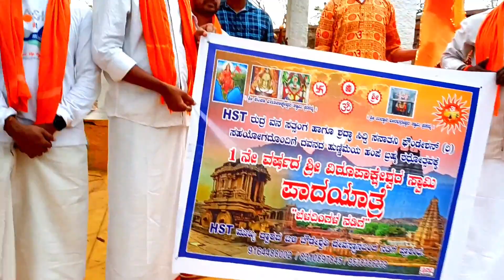ಜಿಂದಾಲ್ ನಿಂದ ಹಂಪಿಯ ವರೆಗೆ ಪಾದಯಾತ್ರೆ ಶುರು ಗುರೂ 😳|JINDAL TO HAMPI VIRUPAKSHA TEMPLE WALKING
HILLS SIDE TOWNSHIP TOWNSHIP|DDTV KANNADA